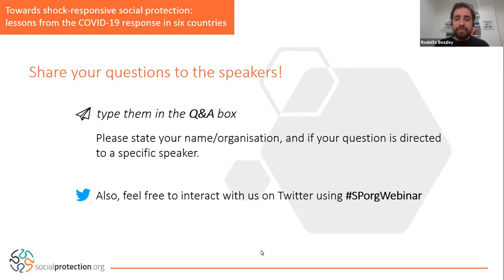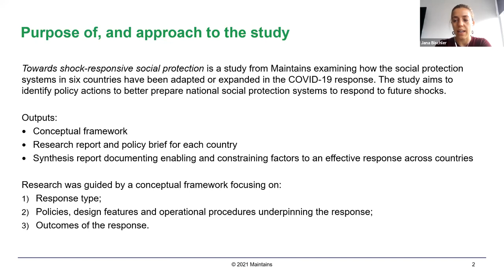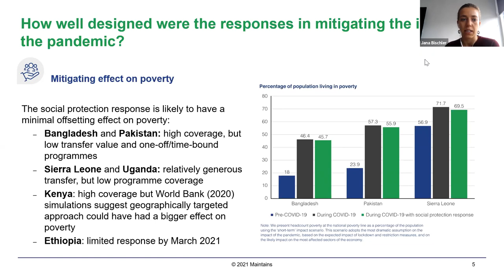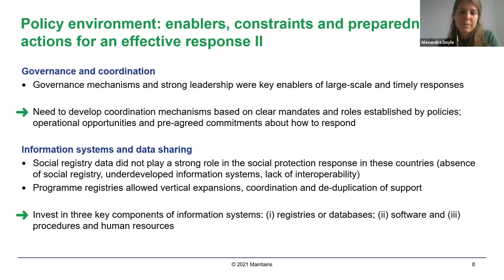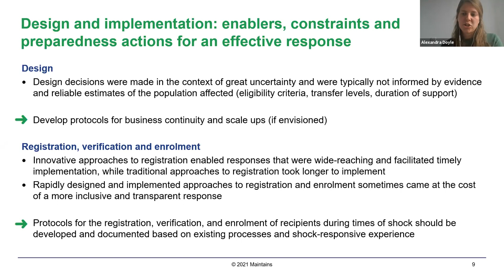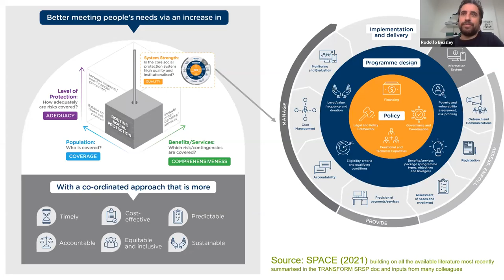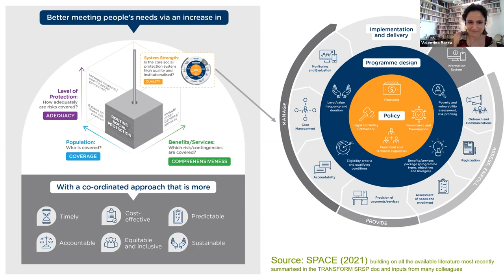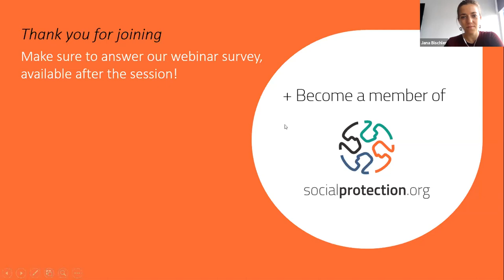Towards shock-responsive social protection: lessons from the COVID-19 response in six countries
The research "Towards shock-responsive social protection" examines how the social protection programmes, processes, and delivery systems in the six Maintains countries–Bangladesh, Ethiopia, Kenya, Pakistan, Sierra Leone, and Uganda–have been used to respond to the COVID-19 crisis, and to understand the factors that have enabled successful responses, as well as the factors that have constrained them. (...) The webinar presented the main findings from the Maintains research and facilitated a discussion between Maintains researchers, FCDO (Kenya), and SPACE to situate the findings within the broader context within study countries and the global literature on shock-responsiveness from before COVID-19 and lessons from social protection responses to COVID-19 in other countries. The purpose of the discussion is to highlight and discuss some of the less explored findings from the research and what this might mean for preparing for future shocks, including those that are less predictable, in the future.

Read more about the webinar discussion and access the slide presentation

Presenters:
Alexandra Doyle, Maintains Study Lead and Lead Researcher: Kenya and Uganda, Consultant at Oxford Policy Management
Jana Bischler, Maintains Lead Researcher: Ethiopia, Consultant at Oxford Policy Management

Discussants:
Anthony Njage, Team Leader – Poverty, Hunger, and Vulnerability, FCDO Kenya
Valentina Barca, Team Leader – SPACE, Independent Consultant
Madhumitha Hebbar, Maintains Lead Researcher: Bangladesh, Independent Consultant

Moderator:
Rodolfo Beazley, Maintains Team leader, Independent Consultant